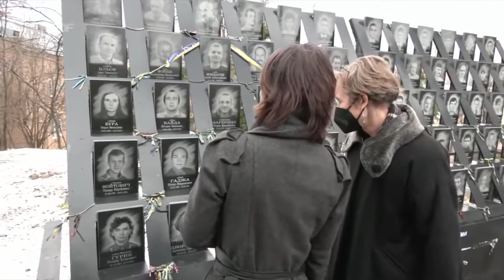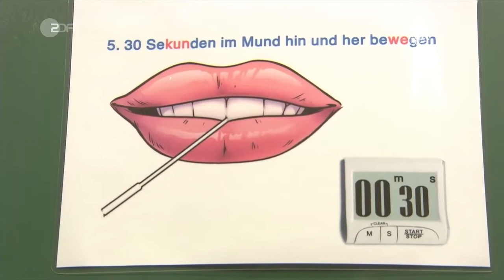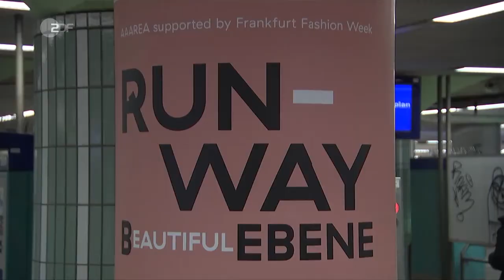ZDF-heute Sendung: 17.01.2022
(C)ZDF.Rechte liegen dort. Keine bezahlte Werbung. Information. Keine Werbung.